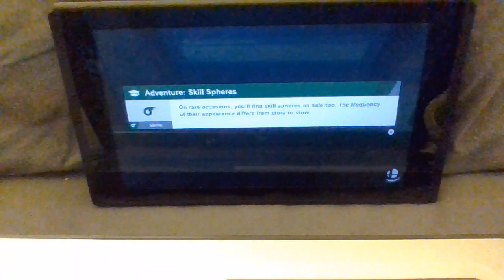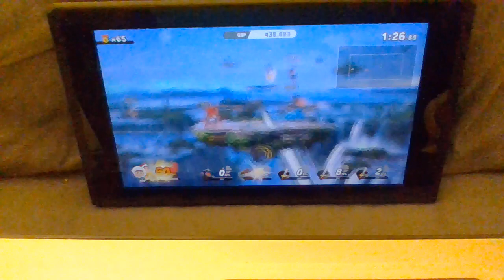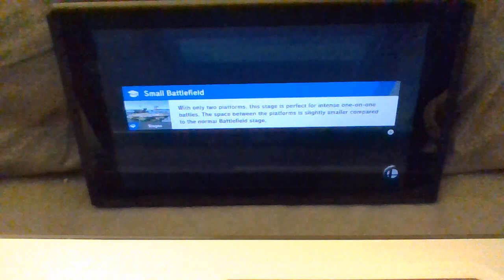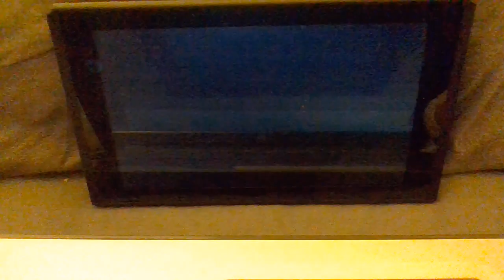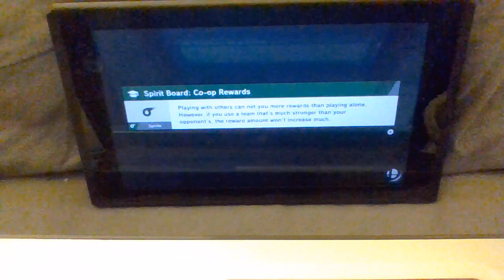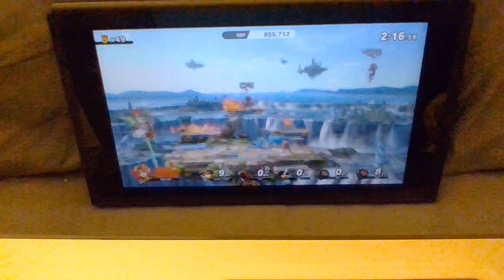SSBU Century Smash [Part 46: Ice Climbers/Sheik/Zelda]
I guess magic alone isn't enough to defeat a swarm of Miis, is it?